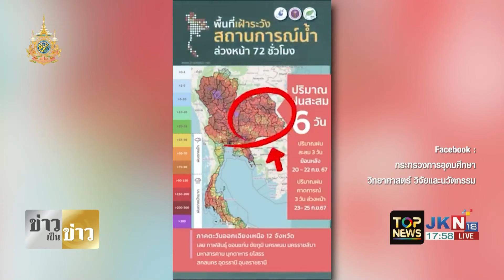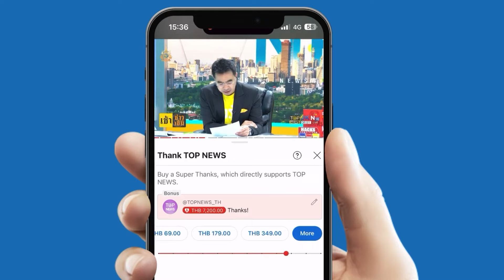"อนุทิน" ชงครม. งดเก็บ ค่าน้ำ-ค่าไฟ ให้ปชช. พื้นที่ภัยพิบัติ